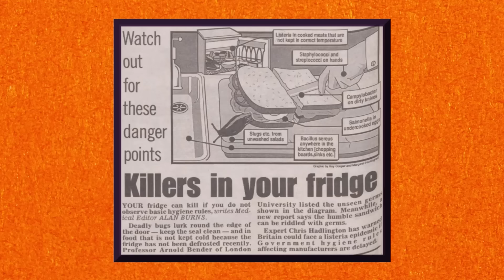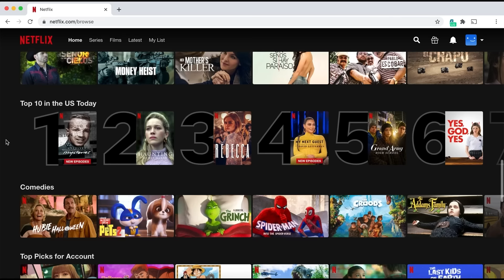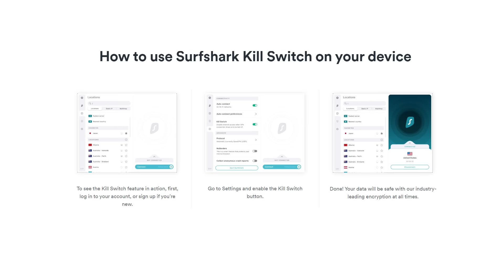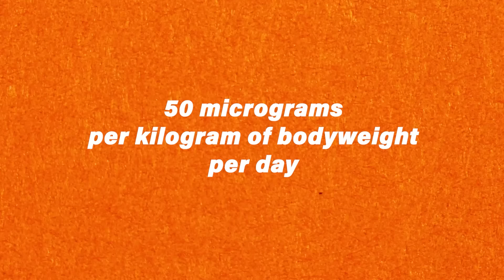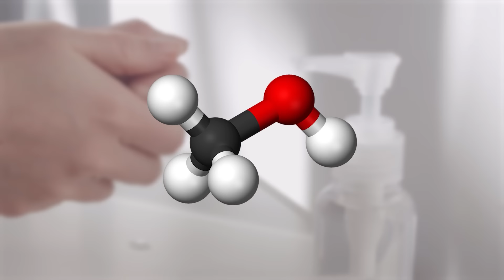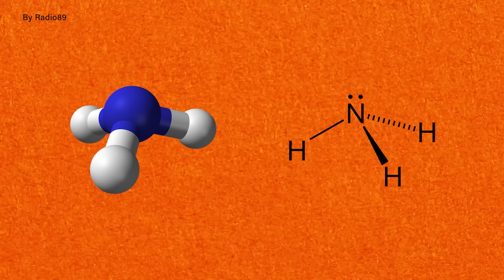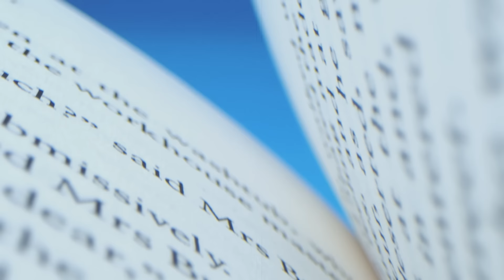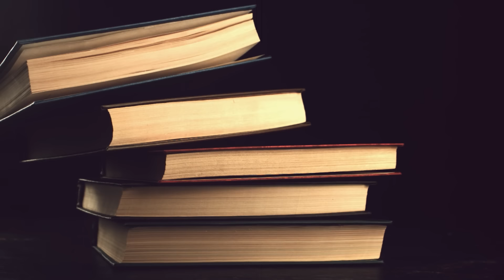The Hidden Dangers of Everyday Objects